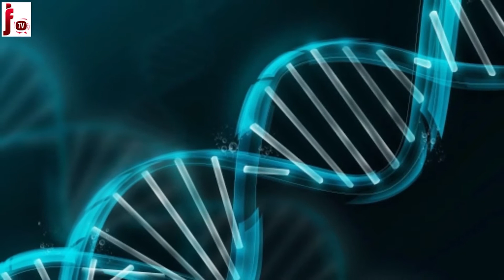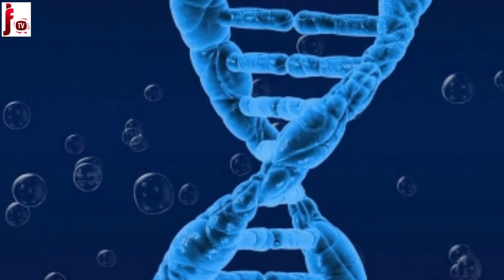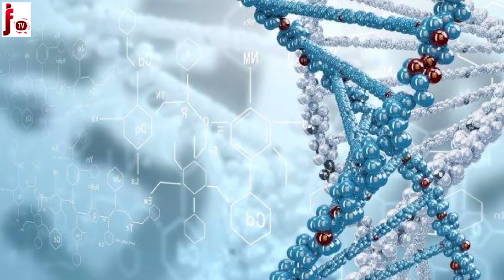What Is DNA ? l In Urdu & Hindi l JFTeeV Facts l Amazing Facts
DNA Explained In Urdu And Hindi
Deoxyribonucleic acid is a molecule composed of two polynucleotide chains that coil around each other to form a double helix carrying genetic instructions for the development, functioning, growth and reproduction of all known organisms and many viruses. DNA and ribonucleic acid are nucleic acids